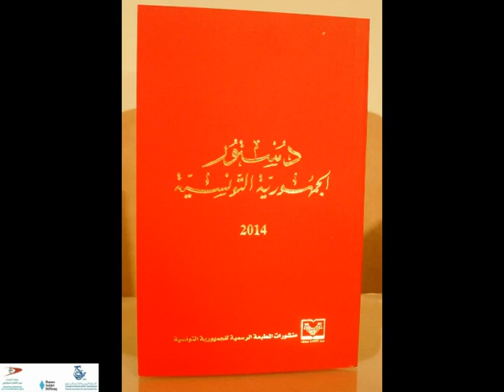Amin Mahfoudh : La suprématie de la constitution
ATDC & ARTD avec le soutien de la fondation allemande le 22 février 2014 au grand hôtel de Tunis à El Menzah VII : La constitution du 27 janvier 2014